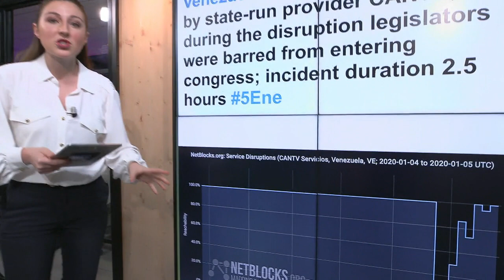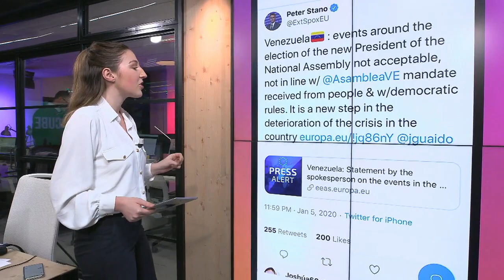Venezuela National Assembly vote is 'a new step in the deterioration of the crisis' says EU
Juan Guaido blocked from Venezuela National Assembly vote